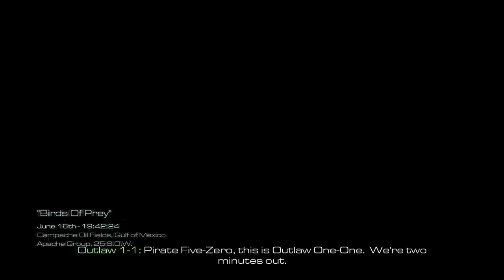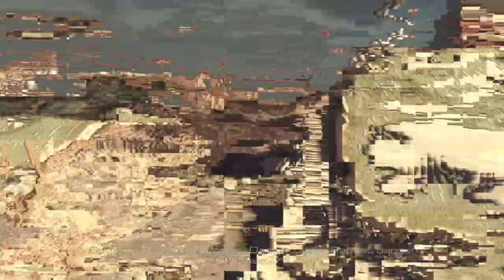Call of Duty: Ghosts [PC] Walkthrough Gameplay - Part 6 - Birds of Prey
Welcome Back To Part 6 Of This Call Of Duty: Ghosts Walkthrough. Follow Me As We Follow Brothers Logan & Hesh On Their Journey.

Summary:
Ten years after a devastating mass event, the nation's borders and the balance of global power have been redrawn forever. A superpower no more, its economy and government in ashes, the country's once-mighty military struggles to stave off complete collapse. As what's left of the nation's Special Operations forces, a mysterious group known only as "Ghosts" leads the fight back against a newly emerged, technologically-superior global power.